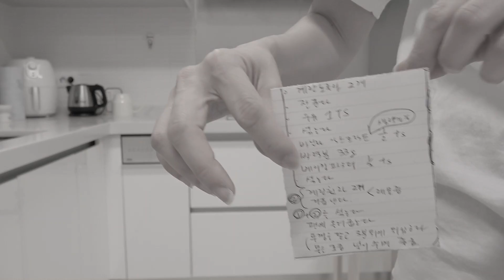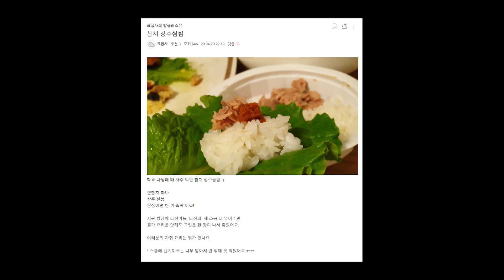파멸의 수틀린 팬케이크!!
오늘은 수플레 팬케이크를 만들어 봤어요.
다음에도 같이 저녁 만들어 먹어요!